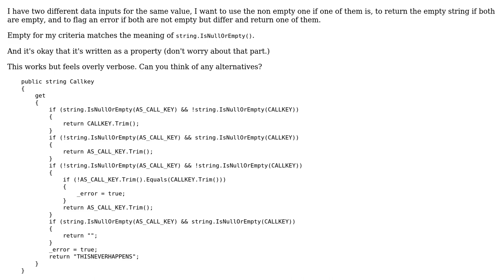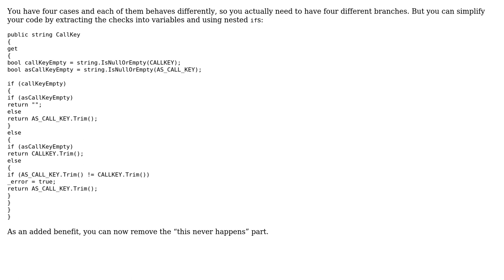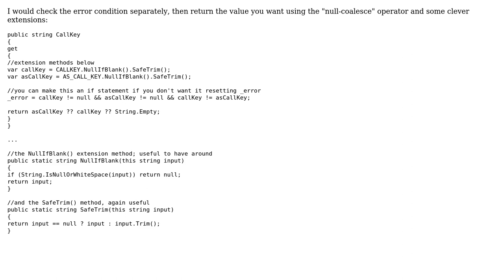Code Review: Simplify value selection (2 Solutions!!)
Code Review: Simplify value selection

With thanks & praise to God, and with thanks to the many people who have made this project possible! | Content (except music & images) licensed under CC BY-SA | Music | Images & others | With thanks to user Vinko Vrsalovic user svick user Leonid user KeithS and the Stack Exchange Network Trademarks are property of their respective owners. You are responsible for your own actions.